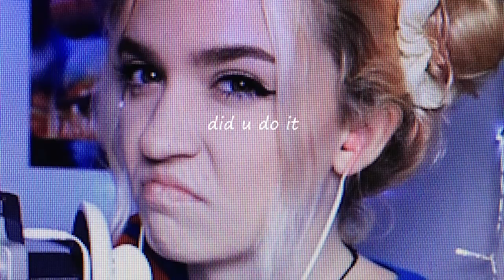lollipop licking eating ASMR 👅 🍭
🌷if you want to tip! :3 streamlabs

Equipment:
Canon Eos R w/ lens
Rode Mics
3 Pin Microphone Cable 6 Feet Sliver
RGB LED Camera Light
Neewer 2 Packs RGB LED
Drosbey 30W RGB LED Light
Selfie Stick Tripod
FEELWORLD 5.5 inch DSLR Camera Monitor
Battery AC Power Adapter(for camera)
Mini HDMI to HDMI Cable 6FT(for camera monitor)

Outfits, Props, Accessories:
Pink Curtain Lights
White Twinkle Fairy Lights
Black Floral Puff Sleeves Dress
Pink Floral Puff Sleeve Dress
Maid Costume Cat Cosplay Dress
Pink Lace Velvet Bodysuit
Gothic Red Dress

Elf/Fairy Ears
Bunny Accessory Set
3 Floral Lace Gloves

Sword Hoop Cuff Earrings
Saint Christopher Necklace

French Tip Press on Nails
500 Pink Press on Nails
100pc Pink Press On Coffin Nails

~HUGS~